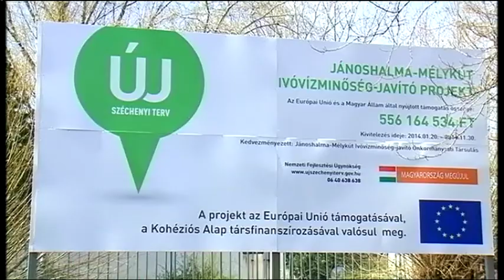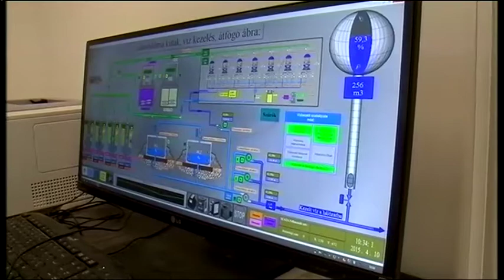Halas Tv - Híradó - 2015.04.10. (péntek) - Kiskunhalas